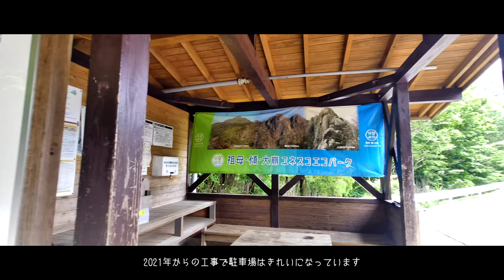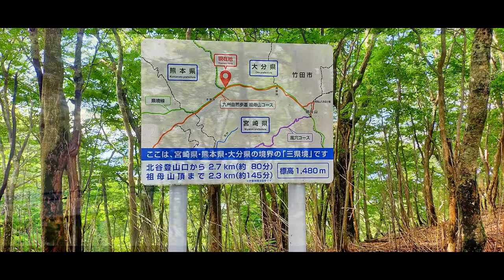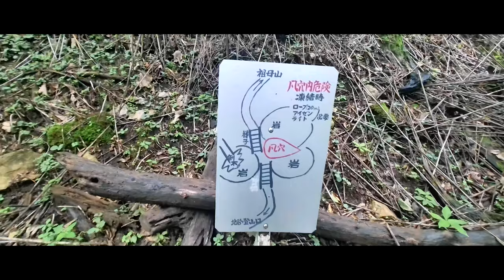祖母山テント泊（7月）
北谷駐車場が使えるようになって、春の登山者の賑わいが落ち着き一段落したであろう祖母山へ。　千間平から風穴への周回コース。幸いにも何とか日の出を拝めました。　森の貴婦人オオヤマレンゲにも何とか出会うことができラッキーでした。